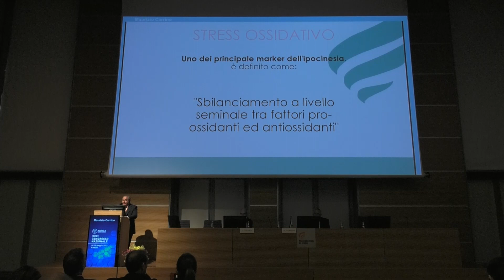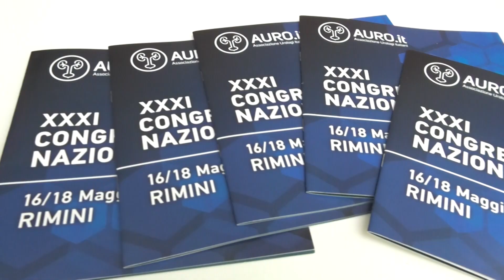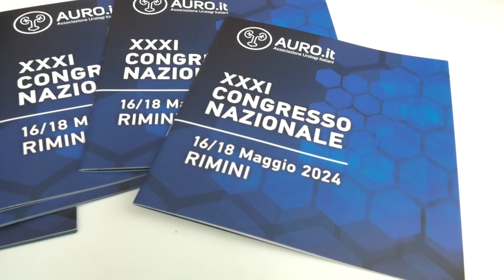XXXI Congresso AURO, Dottor Maurizio Carrino: complicanze nella chirurgia protesica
Il Dottor Maurizio Carrino, Direttore dell’Unità Operativa di Chirurgia Andrologica presso l’Azienda Ospedaliera “A. Cardarelli” di Napoli e componente del Consiglio Direttivo AURO.it, parla di Andrologia e in particolare delle complicanze nella chirurgia protesica, temi che ha approfondito nell’ambito del XXXI Congresso Nazionale AURO.it (Rimini, 16-18 maggio 2024).
Intervista a cura della giornalista Antonella Pitrelli (Ufficio Stampa AURO). Riprese e montaggio: Dante D’Aurelio.